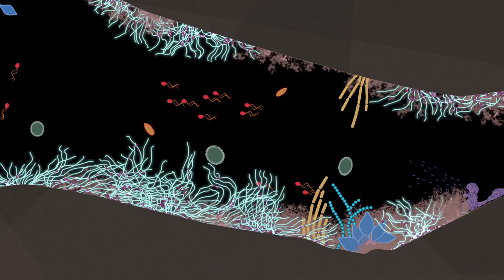The Deep Carbon Observatory: Deep life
In this short video, filmmaker Michael Starobin dives deep into Earth's deep biosphere. Read more about DCO Deep Life research